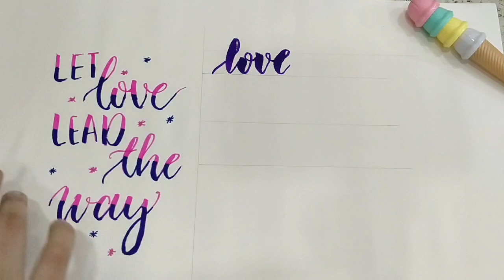How to do Calligraphy at home with affordable pens/ Calligraphy writing by MISS CREATIVE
I would love to receive any letters or things
623,hafiz manzil,noor bakery,
dargah road,dandekarwadi, bhiwandi
dist:thane, 421302

BUBYEEE
LOTS OF LOVE
MUZAYYANA FAISAL